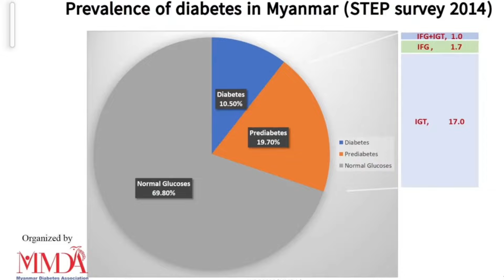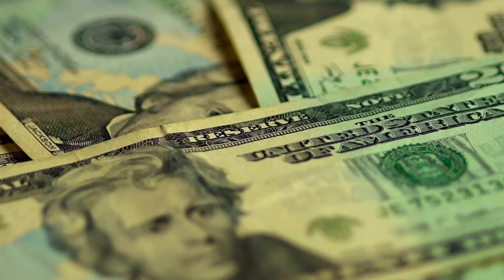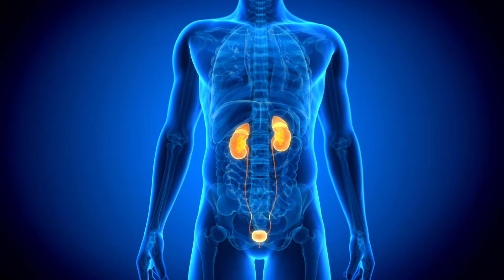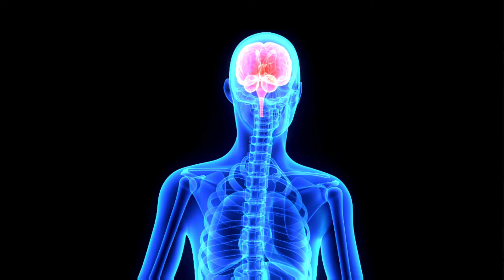တုန်လှုပ်စရာ ဆီးချိုသွေးချိုရောဂါ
မြန်မာနိုင်ငံမှာ ဆီးချိုသွေးချိုရောဂါဟာ တစ်နေ့ထက်တစ်နေ့ပွားများလာသည့်အလျောက် ဆေီးချိုရောဂါနဲ့ပတ်သက်ပြီး အယူအဆအလွဲများစွာလည်းပြန့်နှံ့ လို့နေပါတယ်။ ခုအခါမှာတော့ မြန်မာနိုင်ငံဆီးချိုသွေးချိုရောဂါအသင်းဝင် ဆရာကြီးဒေါက်တာယုဝါကိုဖိတ်ခေါ်် ထားပါတယ်။ ဆီးချိုသွေးချိုရောဂါနဲ့ ပတ်သက်ပြီး အခန်းဆက်မေးမြန်းခန်းတွေ နောက်ပိုင်းတင်ဆက်သွားပါမည်။